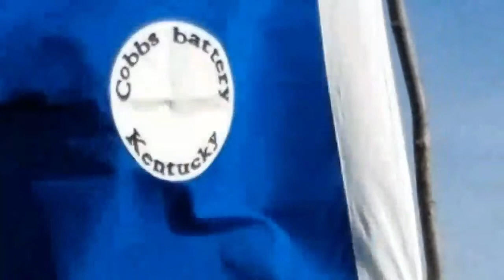Angola - 2017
Civil war reenactment